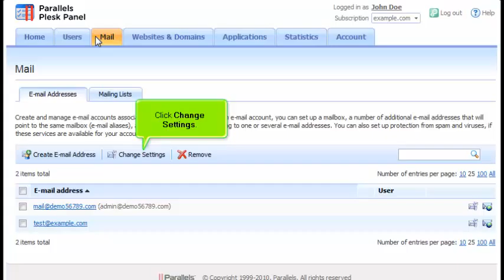How to specify a Catchall E-mail Account in Plesk 10